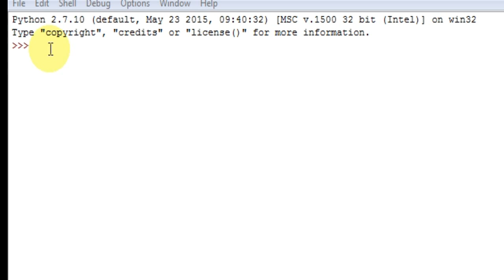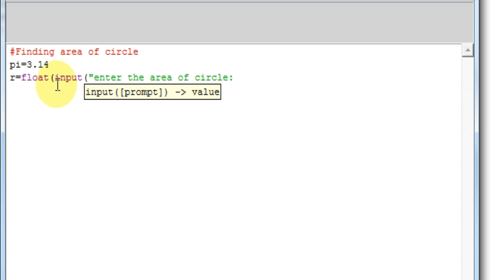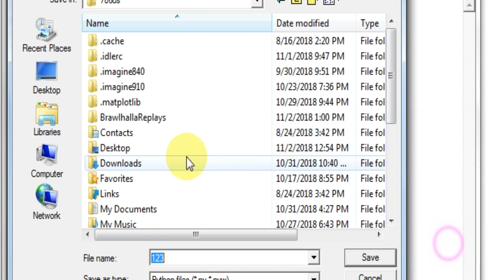Area of Circle in Python